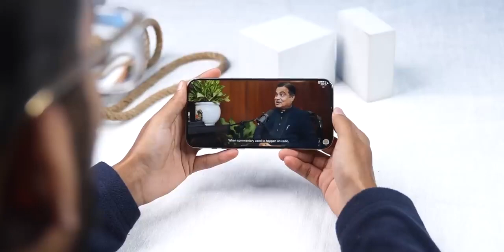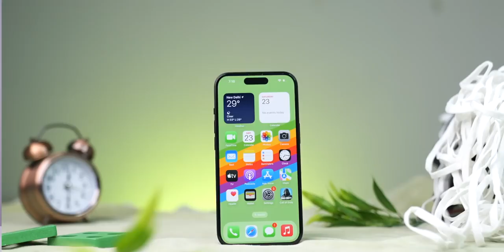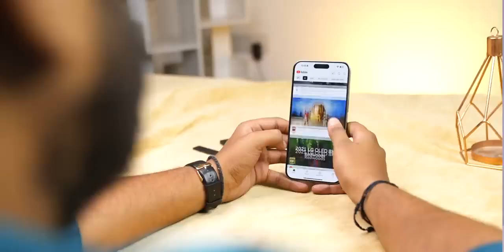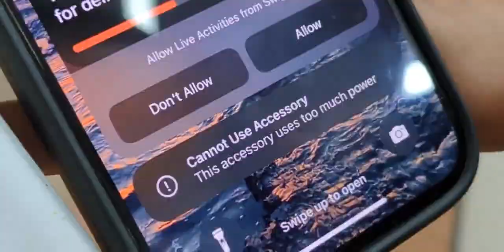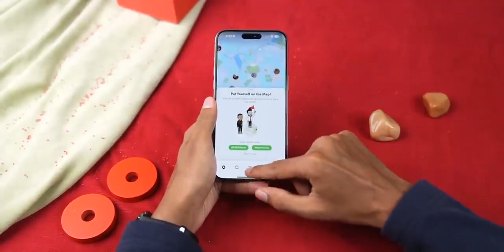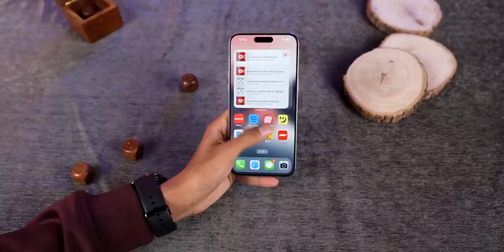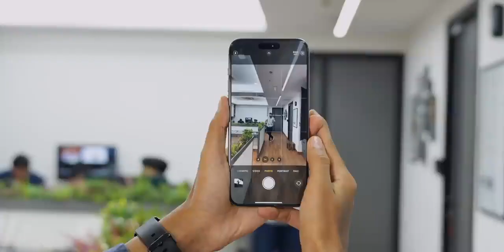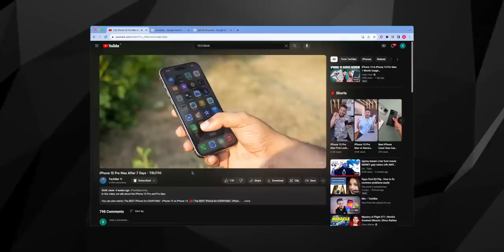I Used iPhone 15 Pro Max for 1 MONTH! Reality